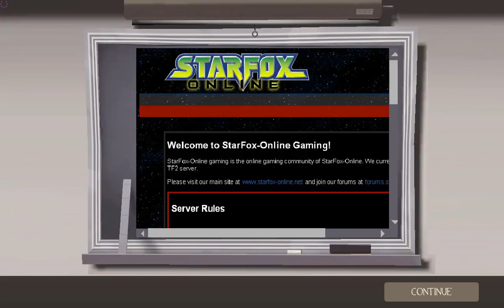TF2 SFO Game Night 2012/09/30 - Part2